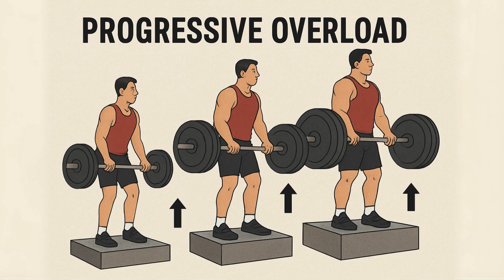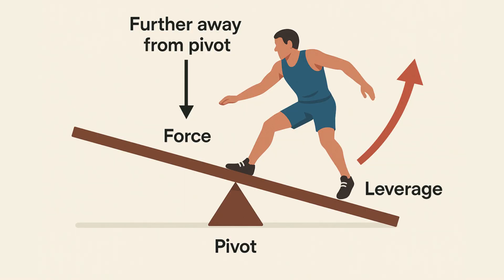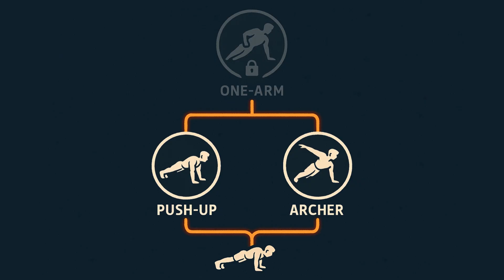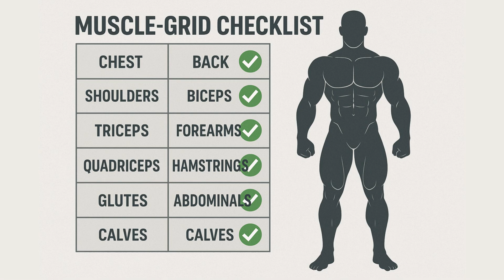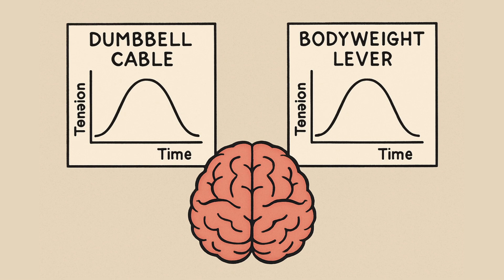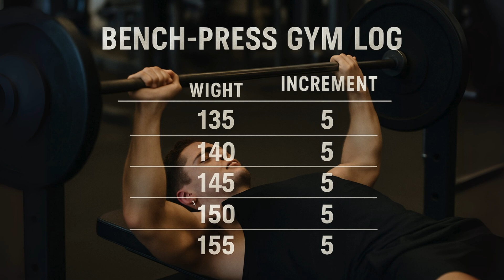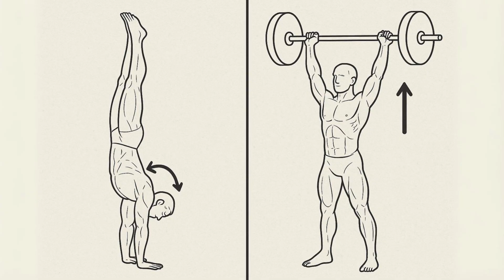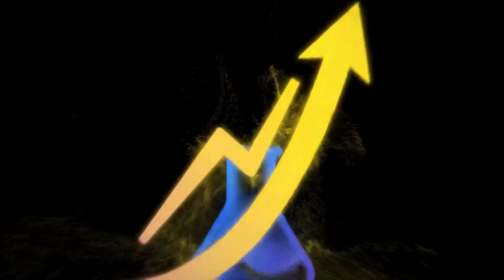The Great Strength Debate: Calisthenics vs Weightlifting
Can a perfect one-arm push-up really stand toe-to-toe with a 500-lb squat? Today we settle the argument that’s divided gym floors, park pull-up bars, and comment sections for years. We break down calisthenics vs. weightlifting through the one thing that builds every kind of strength—progressive overload—and reveal why the smartest lifters eventually become hybrid athletes who dominate with both iron and body-weight mastery.

Relative vs. absolute strength explained in plain English
How calisthenics rewires your nervous system for insane body control
Why barbells still rule the heavy-load throne for raw power
The hidden ceiling of body-weight-only training (and how weighted pull-ups smash it)
A practical road map to blend the best of both worlds—so you never hit a plateau again

Full Reference List for “The Great Strength Debate: Calisthenics vs Weightlifting”
# Reference
1 Schoenfeld BJ. The mechanisms of muscle hypertrophy and their application to resistance training. J Strength Cond Res. 2010;24(10):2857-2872.
2 Plotkin D, Coleman M, Van Every D, et al. Progressive overload without progressing load? The effects of load or repetition progression on muscular adaptations. PeerJ. 2022;10:e14142.

3 Currier BS, McLeod JC, Banfield L, et al. Resistance-training prescription for muscle strength and hypertrophy in healthy adults: a systematic review and Bayesian network meta-analysis. Br J Sports Med. 2023;57:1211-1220.

4 Schoenfeld BJ, Grgic J, Plotkin DL, Van Every DW. Loading recommendations for muscle strength, hypertrophy, and local endurance: a re-examination of the repetition continuum. Sports (Basel). 2021;9(2):32.

5 Suchomel TJ, Nimphius S, Stone MH. The importance of muscular strength in athletic performance. Sports Med. 2016;46(10):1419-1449.
6 Cava E, Gallo AM, et al. Comparing body-weight and external-load resistance training on strength and hypertrophy: a systematic review. J Sports Sci. 2022;40(18):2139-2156.
7 Lozada-Medina JL, Martelo-Sierra ED, Hoyos-Espitia CA. Muscular strength and anthropometry in calisthenics athletes. SportRχiv preprint, 2024.

8 Calatayud J, Borreani S, Colado JC, et al. Effect of progressive calisthenic push-up training on muscle strength and thickness. J Strength Cond Res. 2017;31(3):661-667.

9 Pedrosa GM, et al. Effects of progressive body-weight versus barbell back-squat training on maximum strength and body composition. Sci Rep. 2023;13:40319.

10 Low S. Estimates by the math: a general comparison of barbell squats to pistol squats. 2017.

11 Speediance R&D Team. The science of microloading: how small weight increases lead to big strength gain. Speediance Blog, 2025.

12 Nadzalan AA, Azran AA, Latif AM, et al. Weighted pull-ups (5 RM) elicit superior post-activation performance enhancement compared with one-arm pull-ups. Sports Biomech. 2022.

13 Dickie BW, Faulkner J, Barnes M, et al. Electromyographic analysis of muscle activation during pull-up variations. J Sports Sci. 2017;35(15):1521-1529.

14 Fisher JP, Steele J, et al. Strength gains with different resistance training programmes. J Sports Med Phys Fitness. 2011;51(4):602-611.
15 Zatsiorsky VM, Kraemer WJ. Science and Practice of Strength Training. 3rd ed. Human Kinetics; 2020.

🔥 Join the debate: Are you Team Calisthenics, Team Weightlifting, or proudly Hybrid? Drop your training style and best PR in the comments!